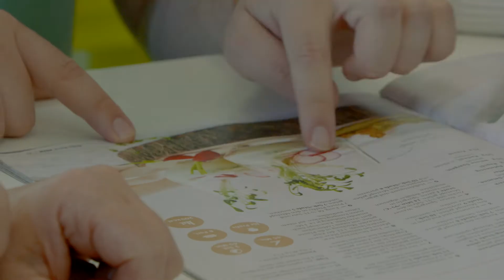Thermomix DE Sönke